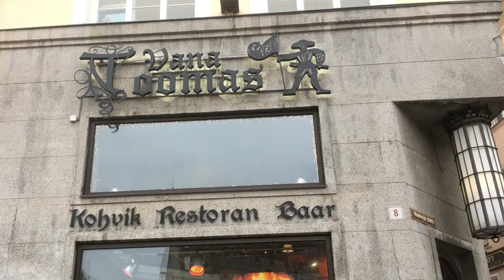Vana Toomas Restaurant